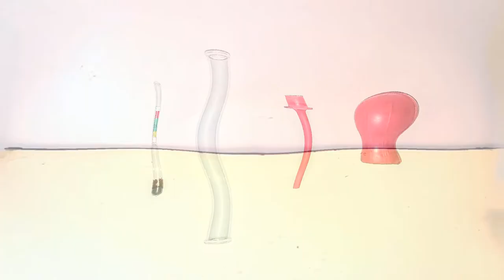Check Specific Gravity, Cell life, efficiency & charging status of Battery using Hydrometer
What is hydrometer? How to check Battery life, Battery Cell life, Batter charging capacity, the specific gravity of a battery?
The most accurate and direct way to test the state of charge of a battery cell is to determine the specific gravity of the battery electrolyte. You can do it by using Hydrometer.